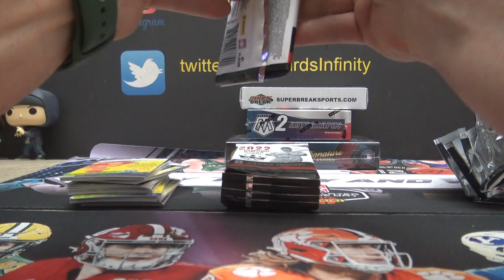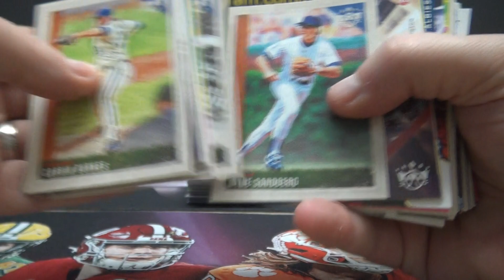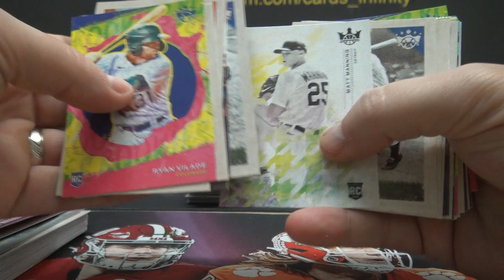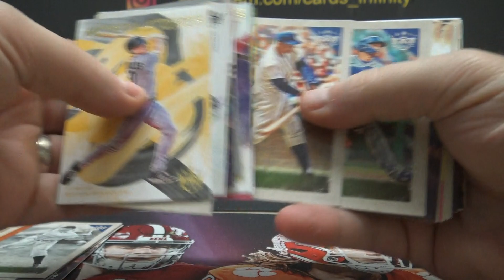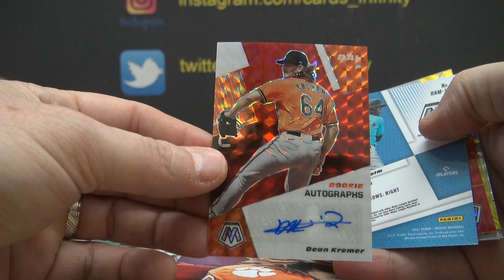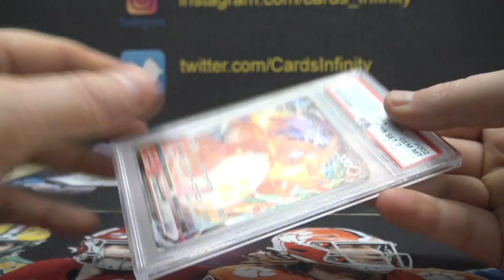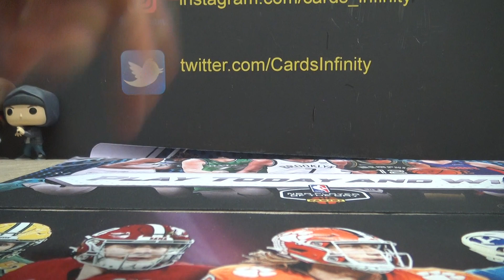Emiliano's Diamond Kings, Mosaic Choice, Poke Stars & Archives Signatures 4 Box Break